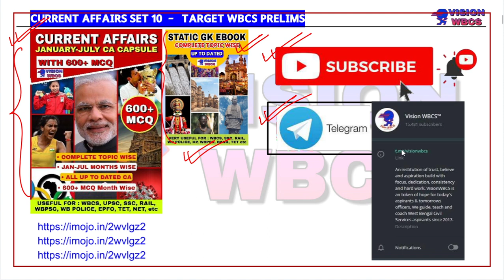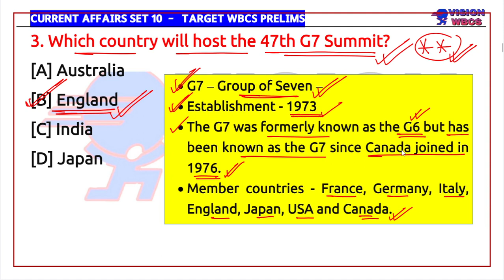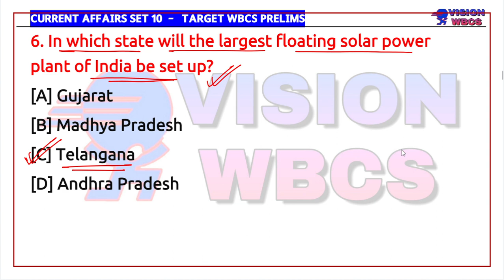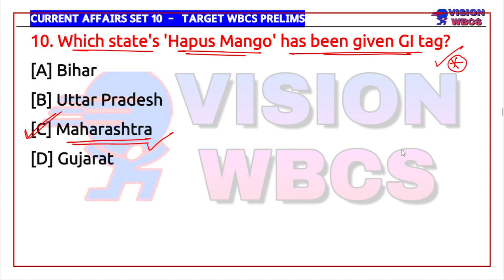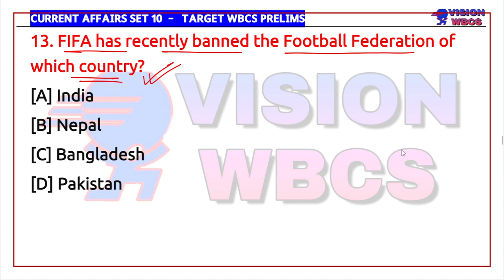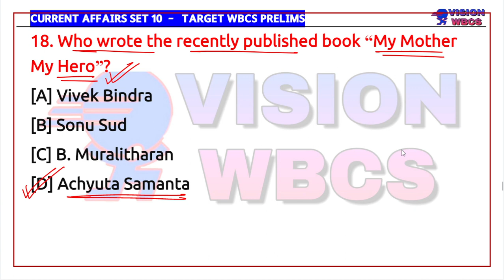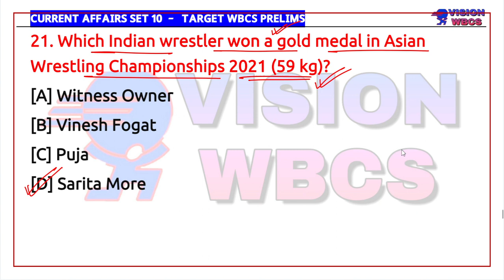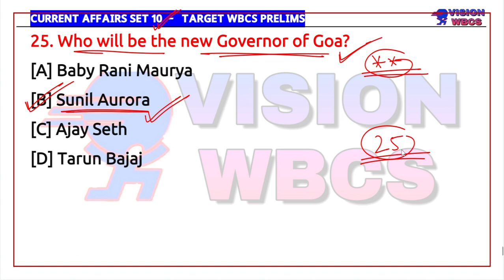Target WBCS 2021 Prelims Current Affairs [ MCQ Set-10 ] || Quick Revision